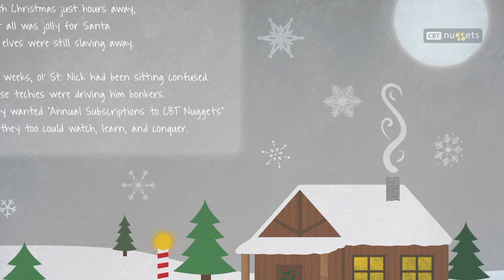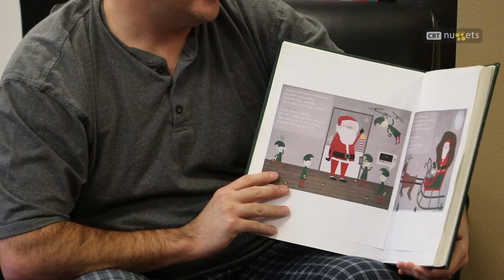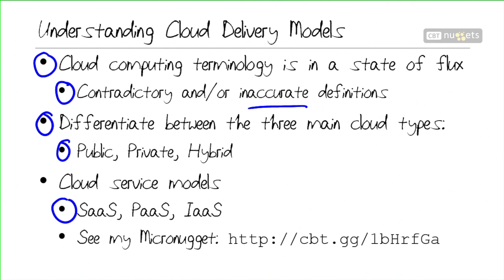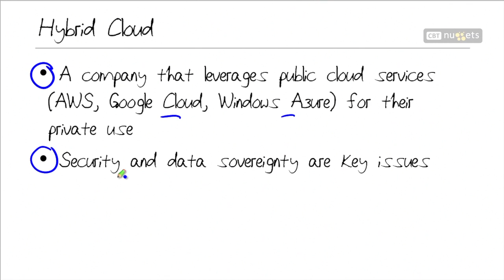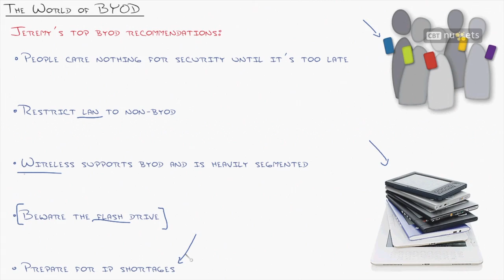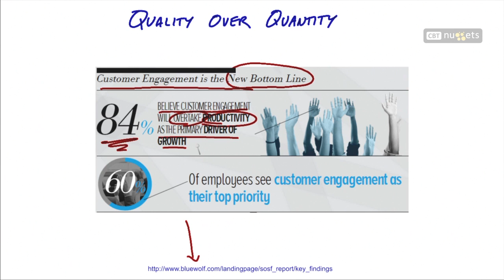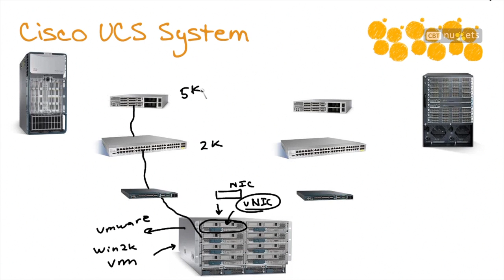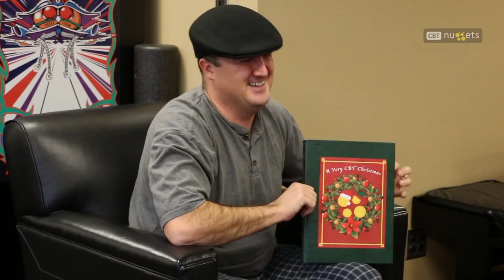NuggetCast: Top IT Trends of 2013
On NuggetCast this week, we'll take a look at the Top IT Trends of 2013 with the help of trainers Keith Barker, Tim Warner, Jeremy Cioara, Shawn Powers, Jim Anthony and Anthony Sequeira! Add in our unique holiday story and.. Enriched Uranium Cheesecake ... and we have an episode to remember! Happy Holidays from CBT Nuggets!